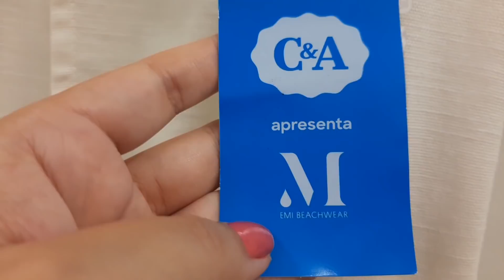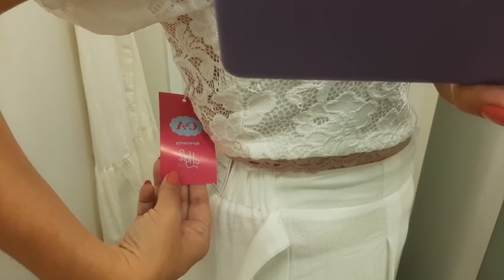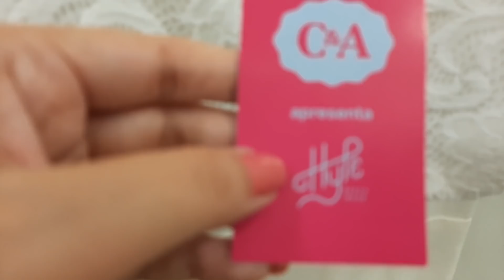PROVADOR C&A/ COLEÇÃO NOVA 09 DE DEZEMBRO 2020